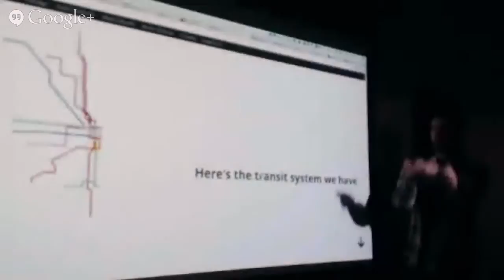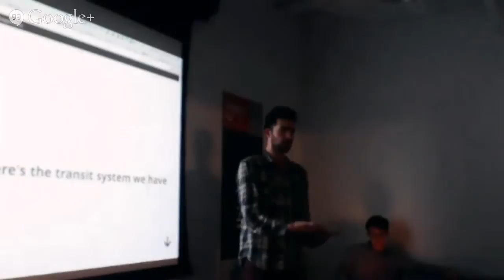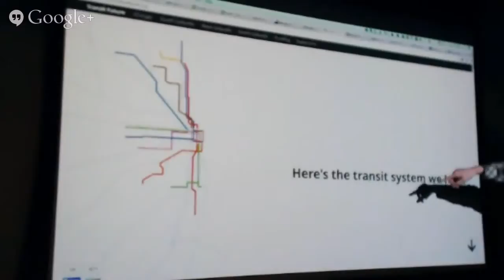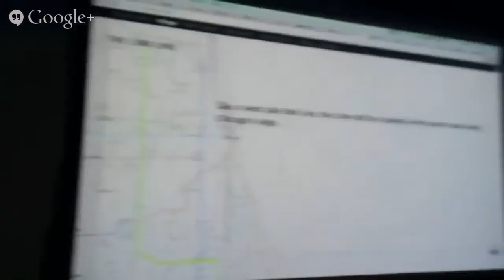TransitFuture Part Five